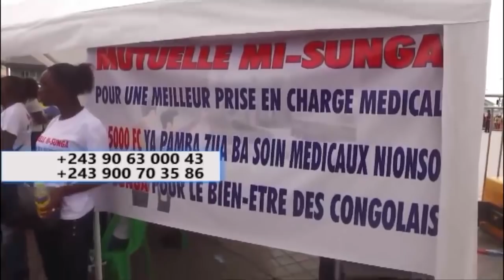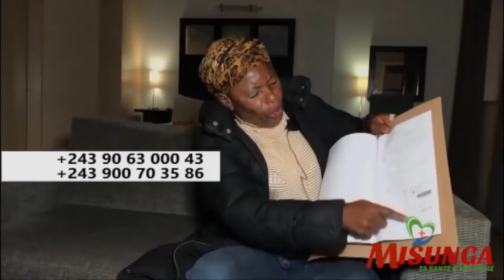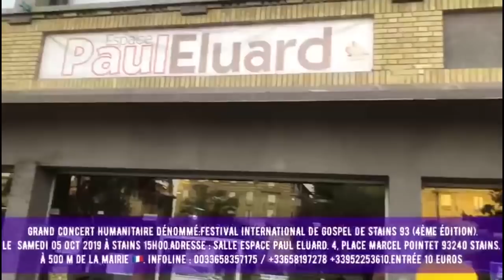Urgent message au pasteur Moise mbiye soki ayoki te papa na ye Kabatshi ako kufa, stp salisa ye